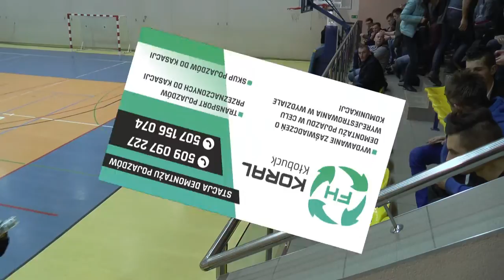3 kolejka ALHPN Kłobuck 2015/16 PROMIL - FA METAL